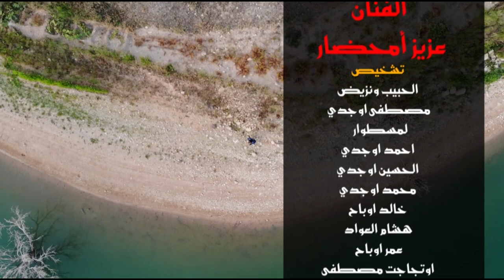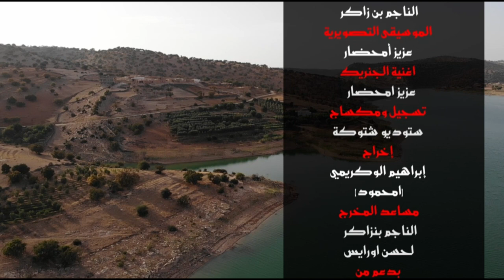جديد فيلم غنائي الفنان المحبوب عزيز امحضار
سىاريو وحوار
نور الدين بكا
 Darbouka
Nabil atigi
realiser par
BRAHIM AMHMOUD
Mixage:
redouan alalah
Montaage:
BRAHIM AMHMOUD

فيلم جديد بعونوان 《هان إحاحان أزغ نكا} تالعينت احاحان للفنان عزيز امحضار نتمنى ان ينال اعجابكم